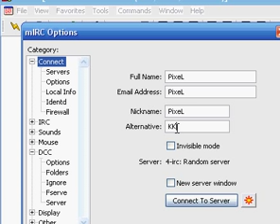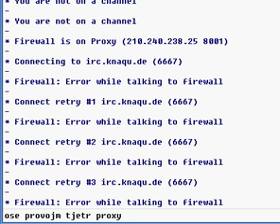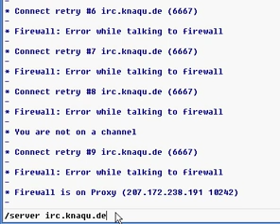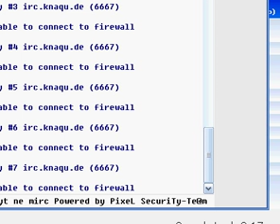Proxy Tutorial mIrc Povered By P1xeL SecuriTy-Team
Proxy Tutorial mirx Povered By Security-Te@m